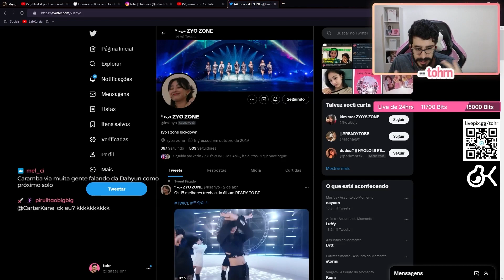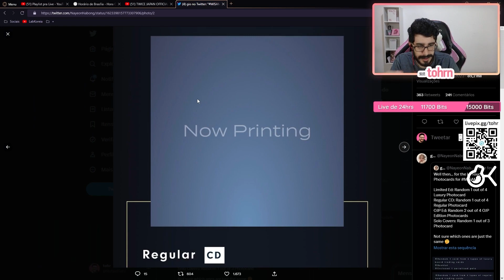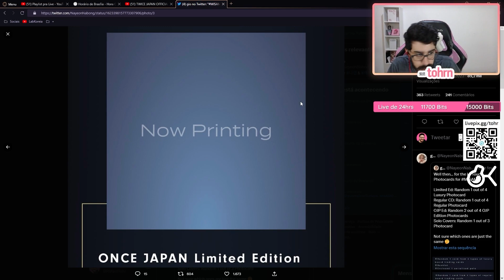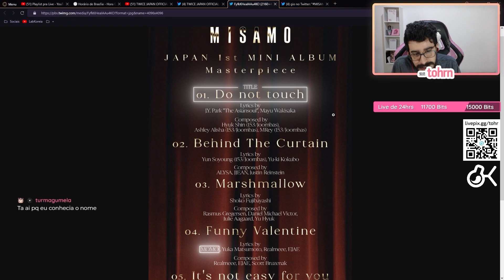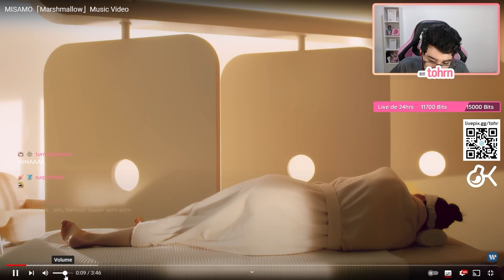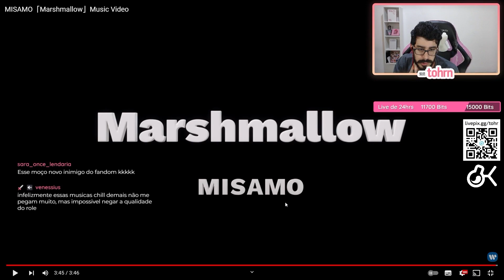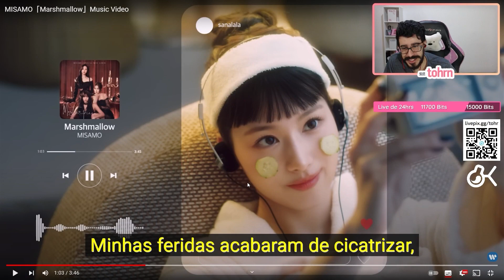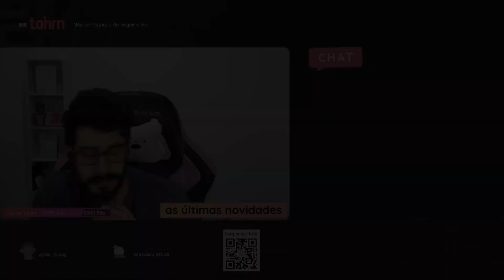TOHR REAGINDO: MISAMO (TWICE) 'MARSHMALLOW' ft. Kuma | Cortes do Tohr